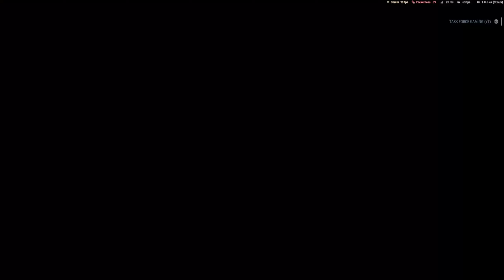ARMA REFORGER 1.0 - HIJACK THE RUSSIAN HELICOPTER (Task Force Mercs)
One of the first Operations on 1.0 not too many Mods but the new Helicopters are EPIC!

 GM Rigs

Outro Song [No-Copyright Music] Dark Ages / Epic Trailer Music for Video by MaxKoMusic